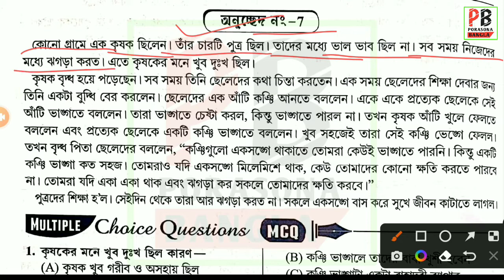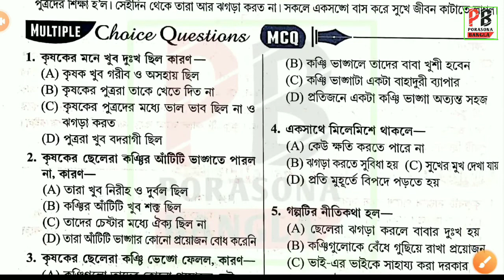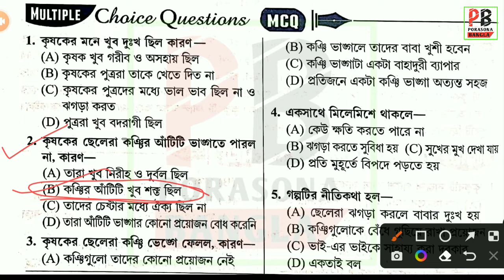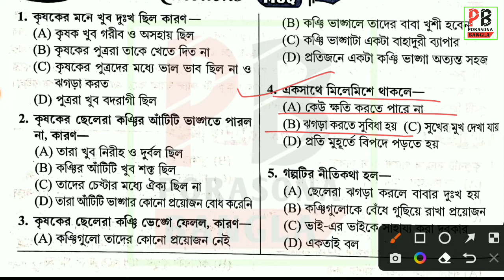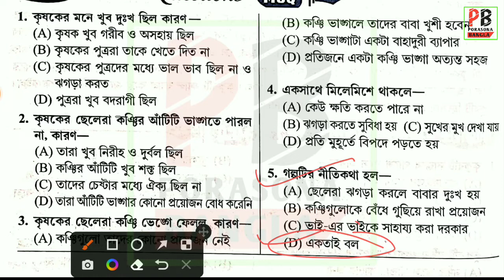Jawhar Navodaya Exam 2023 | ভাষাজ্ঞান পরীক্ষা | ক্লাস-7 | Porasona Bangla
➤এই ভিডিওতে "জওহর নবোদয় 2023" Exam "ভাষাজ্ঞান পরীক্ষার" ক্লাস করাচ্ছি,এখানে তোমাদের 4টি পার্ট থেকে 20টি প্রশ্ন থাকবে এবং 25নম্বর থাকবে, ভিডিওটি তোমাদের উপকারে এলে 1টি like করতে পারো,আর তোমার বন্ধুদের সাথেও ভিডিওটি  share করতে পারো যাতে ওরাও জওহর নবোদয় পরীক্ষা দিয়ে থাকলে বা দিয়ে ইচ্ছুক হলে পরীক্ষা সম্পর্কে একটা ধারণা রাখতে পারে।

ধন্যবাদ।